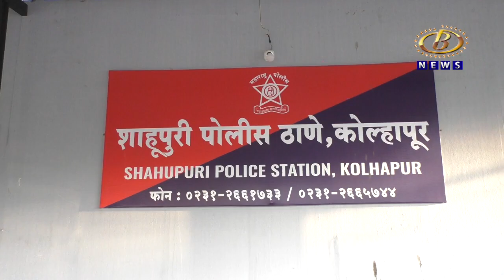कंपनीत लाखोंची गुंतवणूक करण्यास प्रवृत्त करून फसवणूक केल्याप्रकरणी शाहूपुरी पोलिसांकडून दोघांना अटक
१५ टक्के परताव्याच्या आमिषानं ग्रोबझ ट्रेडिंग सर्व्हिसेस कंपनीत लाखोंची गुंतवणूक करण्यास प्रवृत्त करून फसवणूक केल्याप्रकरणी शाहूपुरी पोलिसांकडून दोघांना अटक